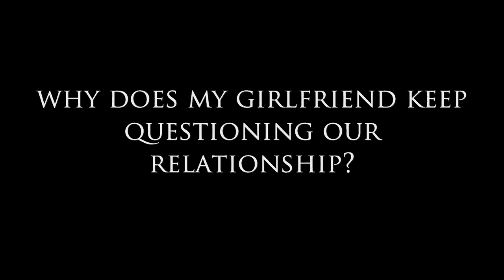Why Does my Girlfriend Keep Questioning Our Relationship?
Why Does my Girlfriend Keep Questioning Our Relationship? Dear Sybersue is a dating relationship coach and advice columnist for both men and women. Today she discusses Richard's question about his relationship issue with his girlfriend of 2 years. She keeps asking him insecure questions about why things are different between them and that she doesn't feel as if he is very interested or invested in her anymore. Why is she feeling like this?